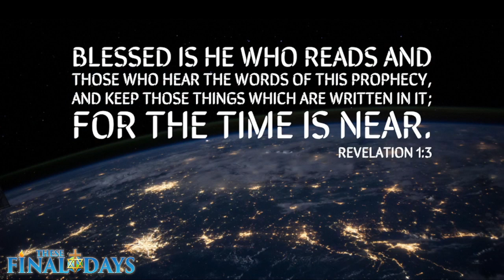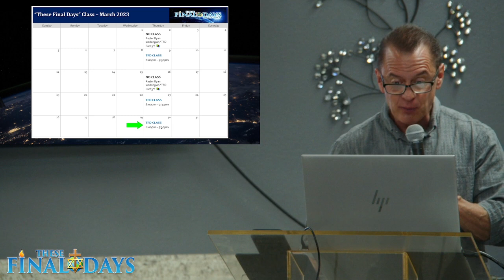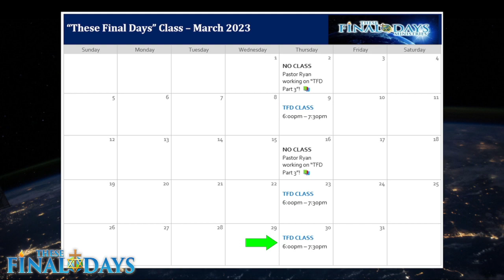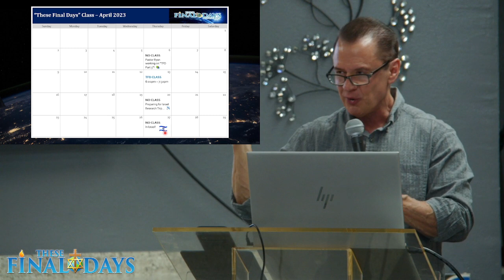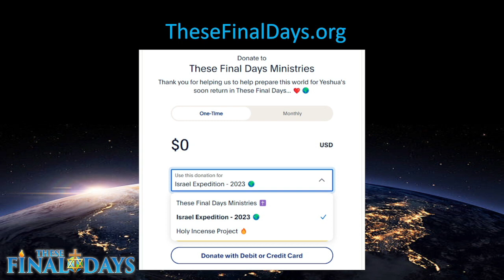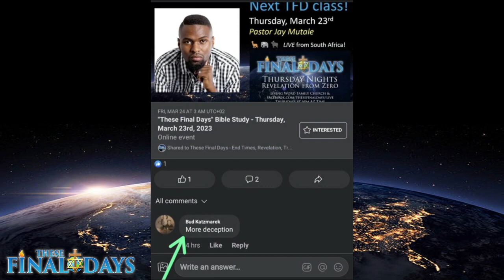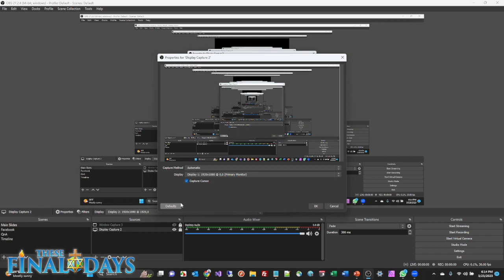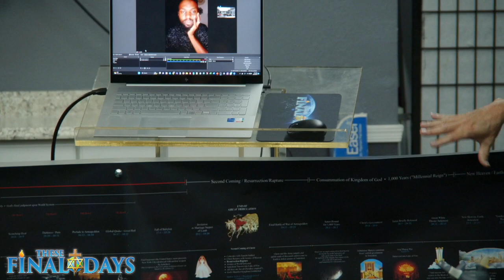Part 12 - The Rapture: Pre-, Mid-, Post-, or...? 🤔- SPECIAL SERIES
In this class, we will be continuing our discussion on... drum-roll please... the timing of the Rapture! Will the Rapture take place before, during, or after the Great Tribulation and the reign of the Antichrist?

Joining us LIVE from South Africa to discuss: our very own Pastor Jay Mutale! Don't miss this class!! ✝️🔥